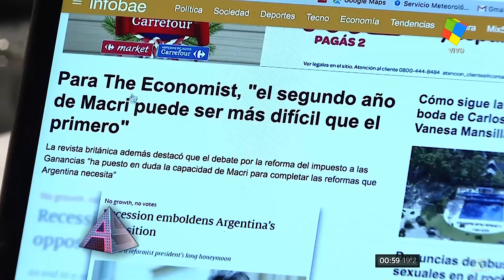"Animales sueltos" con Luis Novaresio (completo HD) - 22/12/16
Víctor Violini (Juez), Carlos Rinzelli, Fernando Burlando, Aldo Pignanelli, Alejandro Rozitchner, Edi Zunino, y Eduardo Feinmann, en el programa "Animales sueltos" Luis Novaresio; por el canal "América" - 22/12/2016